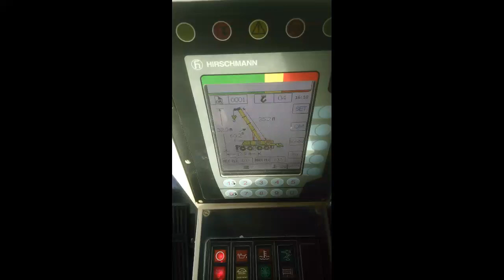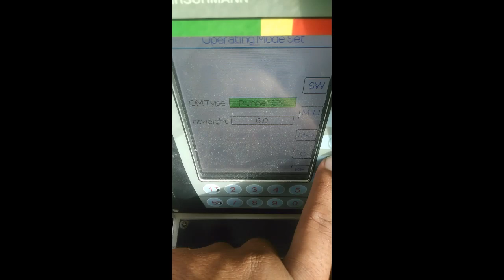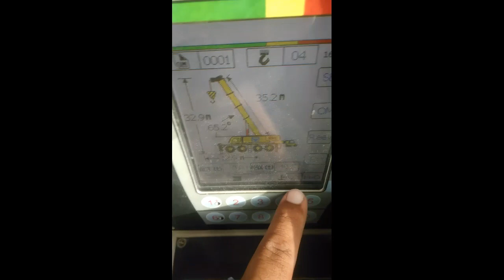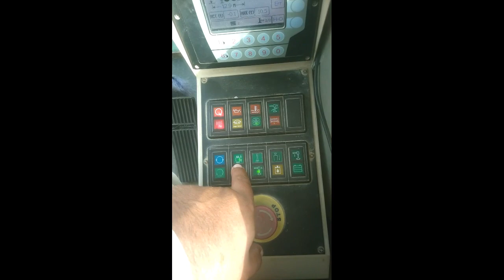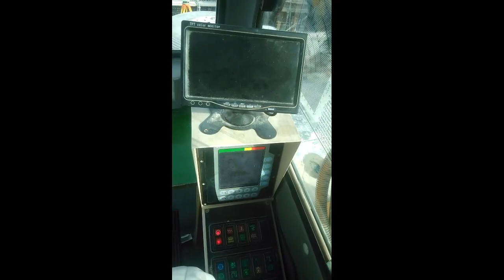Xcmg mobile crane computer setting QY70K.I